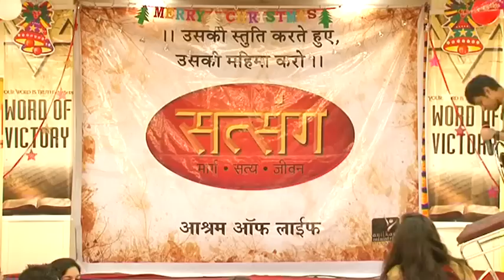Anil Kant - Lal Kursi - Play- satsang youth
drama presented by the Satsang youth on Christmas 2013.